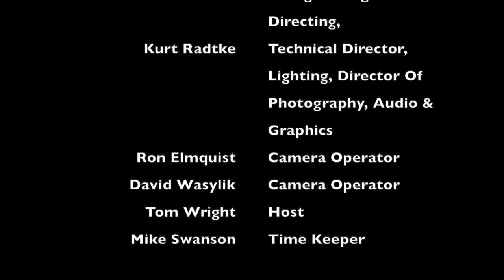2018 Hastings Candidate Forum